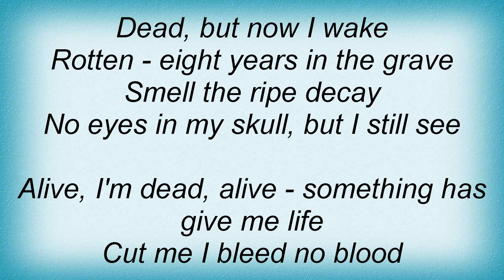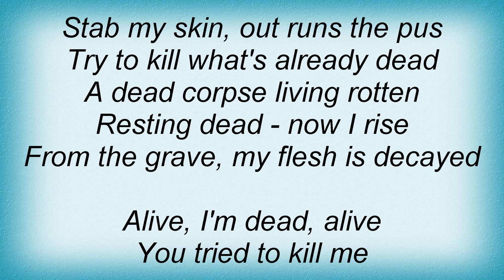Six Feet Under - Still Alive Lyrics